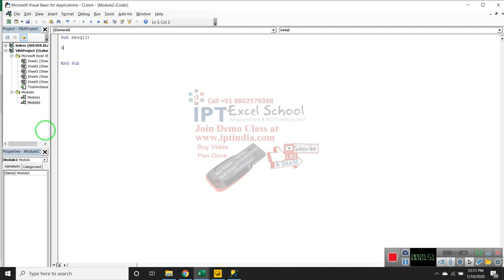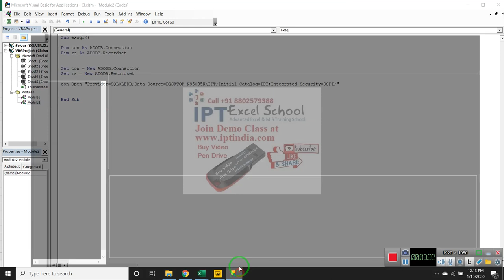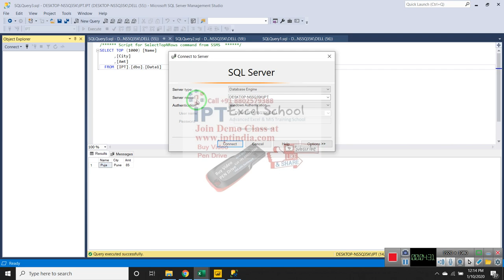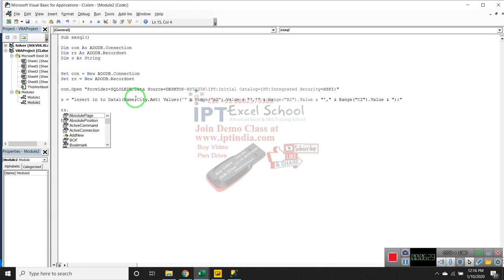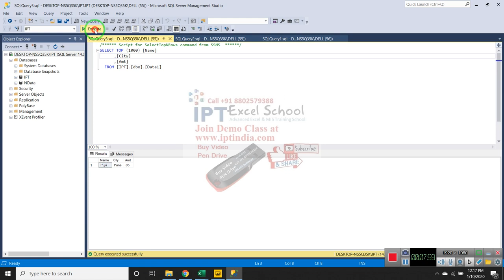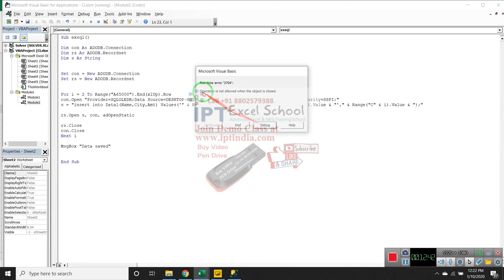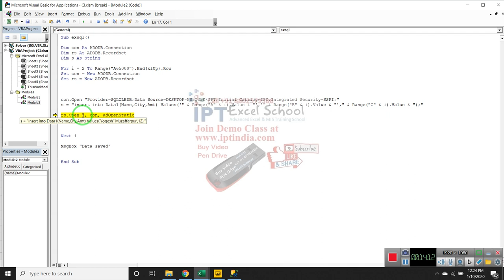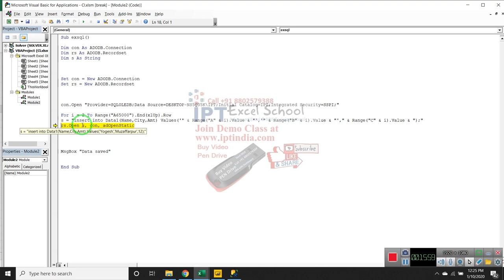VBA Macros in Hindi